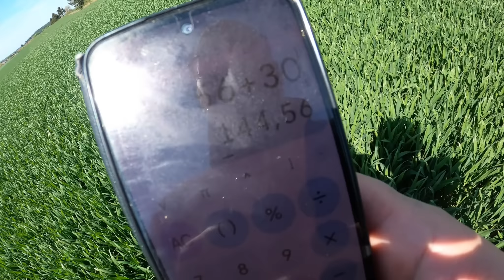Rzepak Zaczyna Kwitnąć - Porównanie 2 Odmian Pszenżyta! Spadło 15l Deszczu